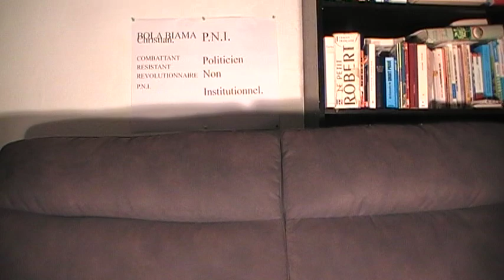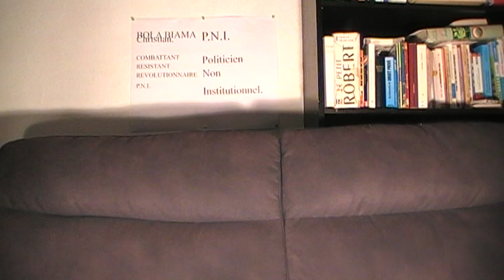"JEUNESSE YA RDC,AVENIR YA LOBI,BOLANDA MODELE OYO BA CAMBATTANTS BAZALI KO PROPOSER BINO".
"JEUNESSE YA RDC,AVENIR YA LOBI,BOLANDA MODELE OYO BA CAMBATTANTS BAZALI KO PROPOSER BINO.BA POLITICIENS BAZALI DEFAILLANTS".
CYF BOBITINGE.